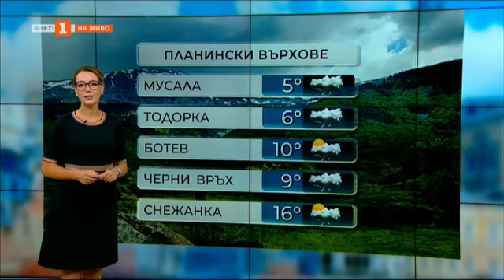Захлаждане и валежи в съботния ден, Прогноза за времето за 05.10.2024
Гледайте прогнозата за времето на Българската национална телевизия за 05 октомври 2024 г.

На много места ще има валежи от дъжд. Локално временно интензивни и значителни по количество ще са валежите в Западна и Централна България, а вечерта и през нощта - и в източните райони, включително и по Черноморието. Ще има и гръмотевични бури. В северозападните райони вятърът ще се ориентира от запад-северозапад ще е слаб до умерен, а в останалата част от страната ще е от юг-югозапад - умерен, временно и силен. Вълнението на морето ще бъде 2-3 бала, с височина на вълните до около един метър, а температурата на морската вода е 21°-22°.

Минималните температури ще бъдат между 14° и 19°, в София - около 16°, а максималните - от 19°-20° в западните до 29°-30° в източните райони, в София - 19°.

И в планините на много места ще има валежи от дъжд, по-значителни в Западна и Централна България, а вечерта и през нощта - и в Източна. Ще има и гръмотевици. Вятърът в масивите в северозападната половина на страната ще се ориентира от северозапад ще е умерен и силен; в източната и по високите части ще остане от юг-югозапад, ще е временно бурен. Максималната температура на височина 1200 метра ще бъде около 18°, на 2000 метра - около 12°, но с преминаването на студения атмосферен фронт ще се понижават.

В неделя на много места ще има валежи, в Източна и Южна Българя - локално временно интензивни и  с гръмотевични бури. В цялата страна вятърът ще се ориентира от северозапад - ще е умерен, в Дунавската равнина - временно силен. Дневните температури ще се понижат значително и максималните ще са от 16°-17° в западните до 24°-25° в югоизточните райони.

В понеделник ще е ветровито, но до вечерта вятърът ще отслабне. Ще има променлива облачност, намаляваща до слънчево над западната половина от страната, а все още по-често значителна над Източна България, но вероятността за валежи е малка. Минималните температури ще бъдат между 8° и 13°, а максималните - между 18° и 23°.